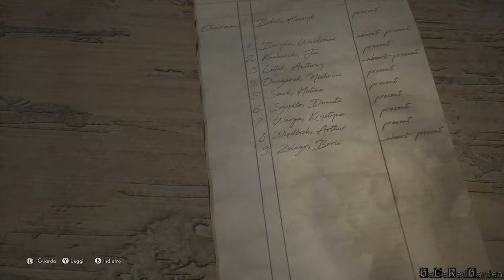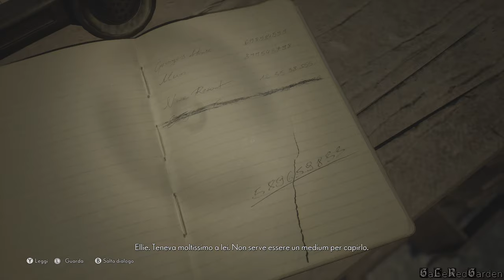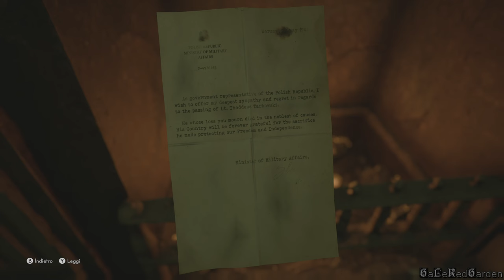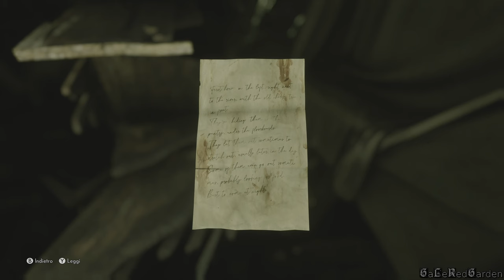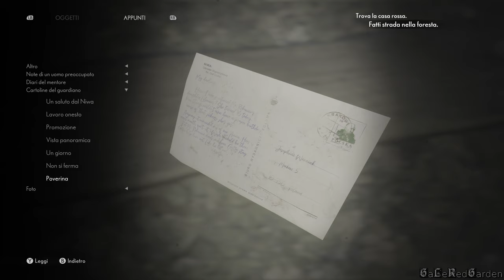Un doloroso addio - Let's Play The Medium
Polonia post-comunista, Marianne, una medium spirituale che aiuta le anime in difficoltà a cercare la pace finale, ha un sogno ricorrente di un uomo che spara a una ragazza in riva ad un lago. Mentre è in lutto per la morte del padre adottivo, Marianne riceve una misteriosa telefonata da un uomo di nome Thomas chiedendo aiuto, per convincere Marianne le rivela che lui conosce il suo passato ma che è disposto a parlare solo se Marianne lo incontra al Niwa Workers Resort, un luogo di villeggiatura abbandonato nell'era comunista. Niwa è stata chiusa dal governo dopo il massacro di Niwa avvenuto anni prima, dove un gran numero di persone furono uccise e i sopravvissuti fuggirono dalla zona.

 Buona Visione ;)

Gioco : The Medium

Piattaforma: Xbox Series X

Registrato Tramite: Registrazione Interna Xbox.

Editing video tramite: Cyberlink PowerDirector